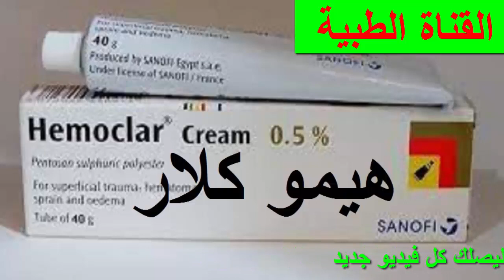هيموكلار لعلاج ألم المفاصل والعضلات والكدمات والتورمات hemoclar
هيموكلار,
هيموكلار كريم,
هيموكلار كريم دواعي الاستعمال,
هيموكلار كريم للكدمات,
هيموكلار كريم للاطفال
كريم للكدمات,
كريم للكدمات الزرقاء,
كريم للكدمات الوجه,
كريم للكدمات للاطفال,
هيموكلار كريم للكدمات,
افضل كريم للكدمات,
كريم للكدمات والتورمات
علاج الكدمات,
علاج الكدمات في الوجه,
علاج الكدمات الزرقاء في الجسم,
علاج الكدمات في القفص الصدري,
علاج الكدمات في اليد,
علاج الكدمات بعد حقن الفيلر,
علاج الكدمات في اصبع القدم,
علاج الكدمات في الوجه عند الاطفال,
علاج الكدمات الزرقاء في الوجه,
علاج الكدمات الزرقاء,
علاج الكدمات والتورم
كريم للتورمات